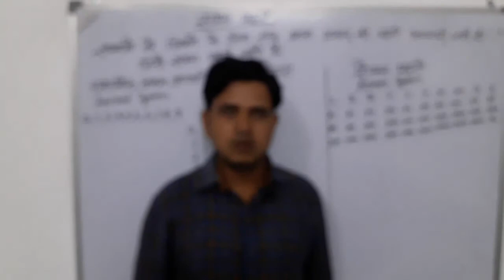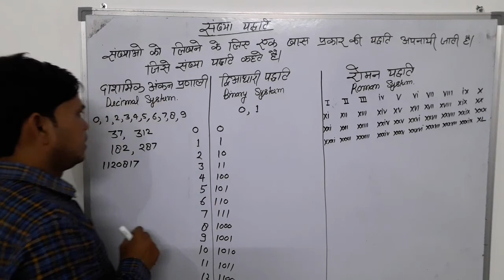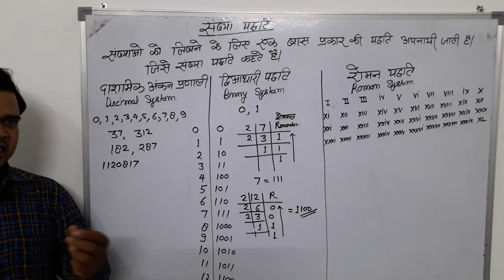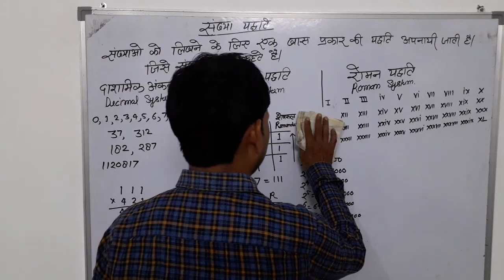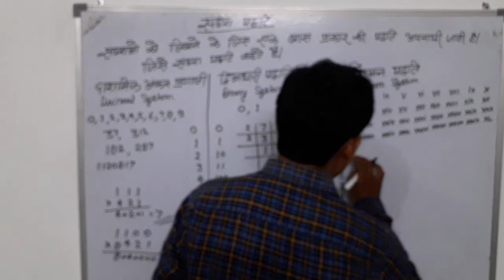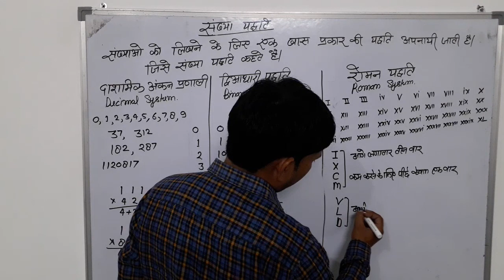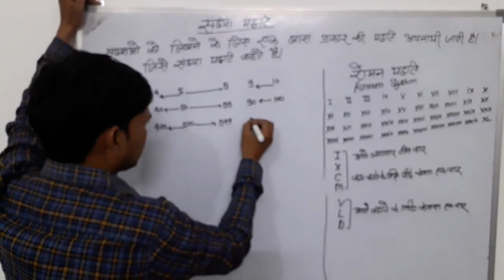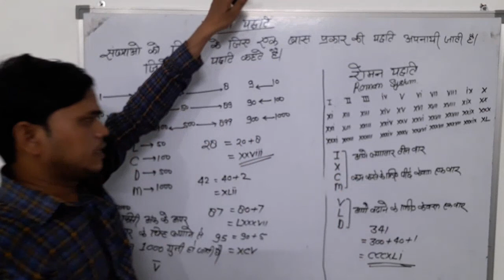Number system part1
Binary  system